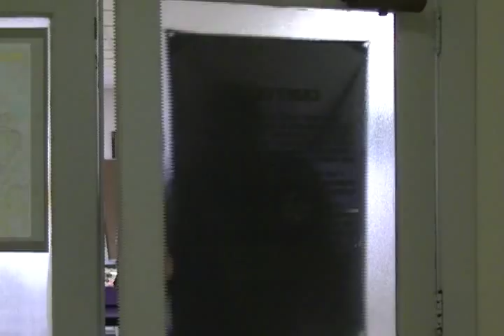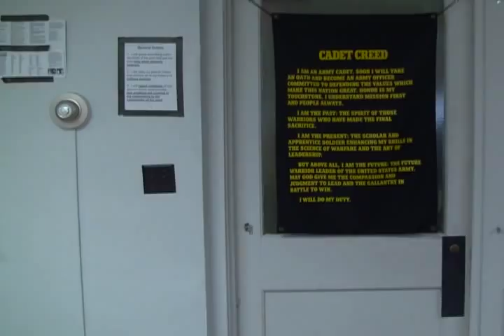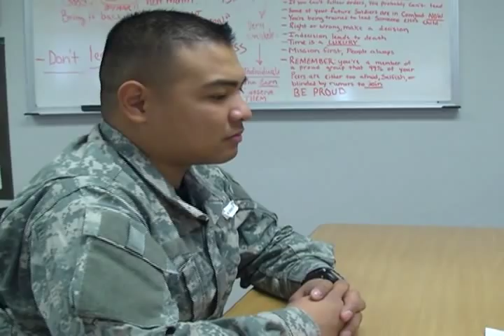Army Customs & Courtesies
Some pointers and history on the customs and courtesies of the United States Army